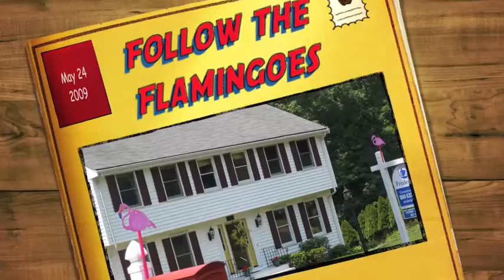A gathering of Poets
MCC reunion party...poets, kids, dog, tacky decor, food.  Not one word of poetry.